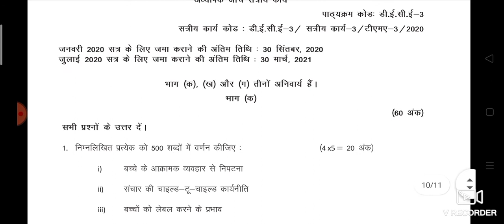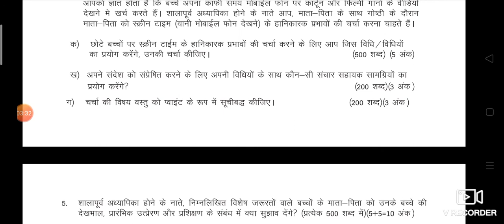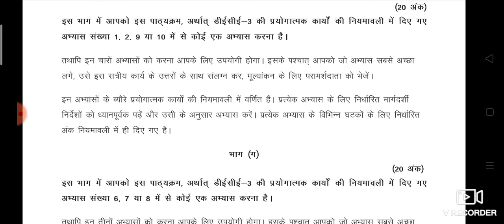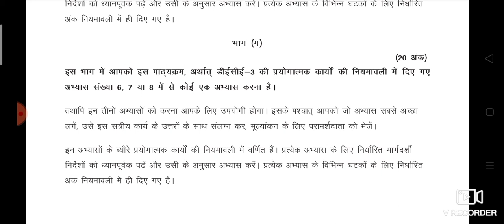meenusmclassses IGNOU DECE assignment question paper 3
d e c e IGNOU assignment question paper